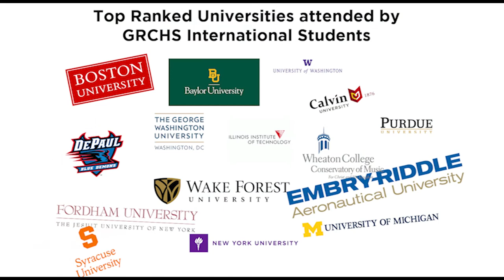Grand Rapids Christian High School tour in Russian